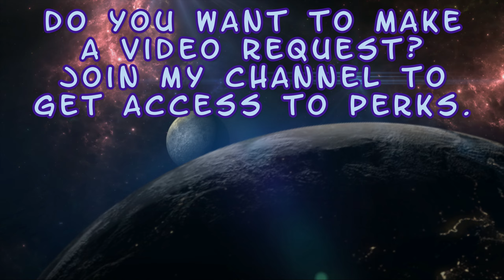Iron Claw - Skin of the Day - Janet Cage - Mortal Kombat 1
Enjoy! :D

0:00 Intro
0:17 Iron Claw
7:37 Outro